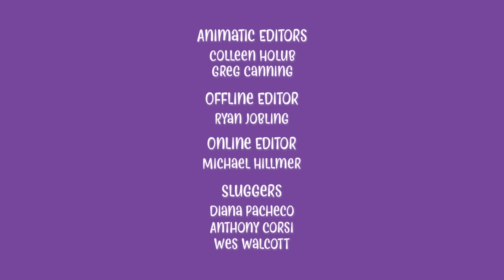Chip and Potato | Chip comienza el jardín de infantes | Dibujos animados | Mira más en Netflix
¡Es el primer día de Chip en la escuela! En Rainbow Forest School, conoce a su maestro de jardín de infantes, el Sr. Diggerty, y todos sus compañeros de clase de jardín de infantes, ¡las felices tolvas! Chip está tan emocionada, ella quiere ser la primera en probar todo, pero tendrá que aprender a ser paciente y esperar su turno, al igual que el resto de las Happy Hoppers.